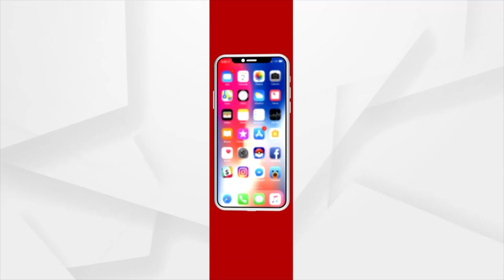ଆସିପାରେ ଆଉ ଏକ ବାତ୍ୟା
ଆସିପାରେ ଆଉ ଏକ ବାତ୍ୟା । ଦକ୍ଷିଣ ଆଣ୍ଡାମାନ ସାଗରରେ ବଳ ଗୋଟାଉଛି ଘୃର୍ଣ୍ଣିବଳୟ । 29ରେ ଲଘୁଚାପରେ ସୃଷ୍ଟି ହେବା ସହ ନେଇପାରେ ଅବପାତର ରୂପ । ପ୍ରଭାବରେ ରାଜ୍ୟର ବିଭିନ୍ନ ସ୍ଥାନରେ ଆସନ୍ତା 5ଯାଏ ଲାଗି ରହିବ ବର୍ଷା ।